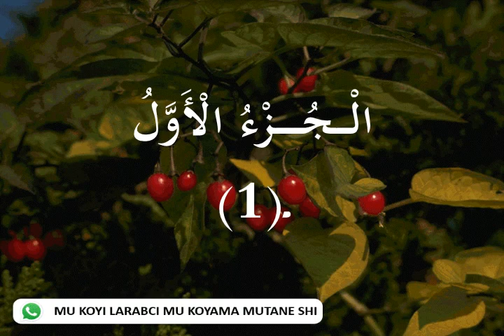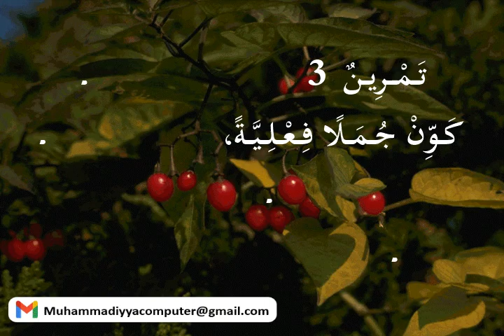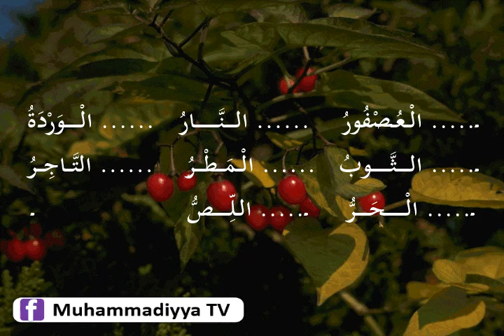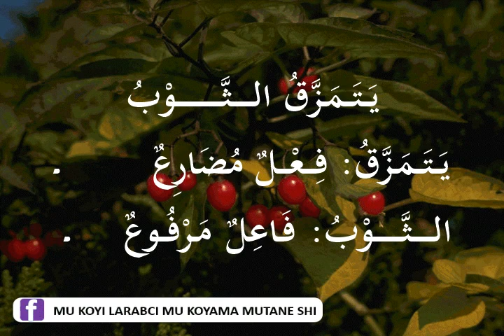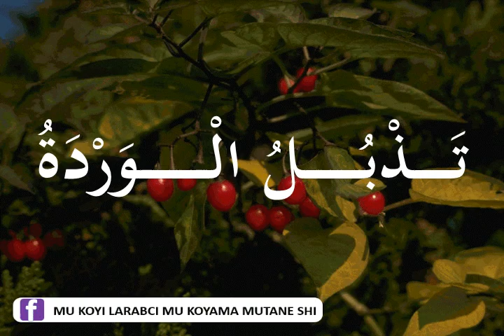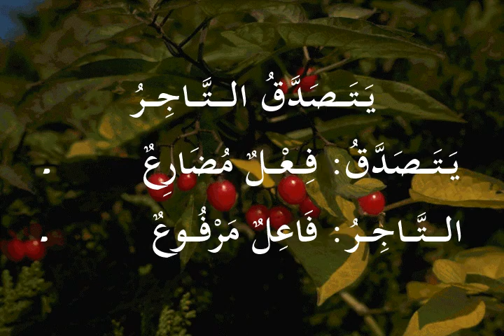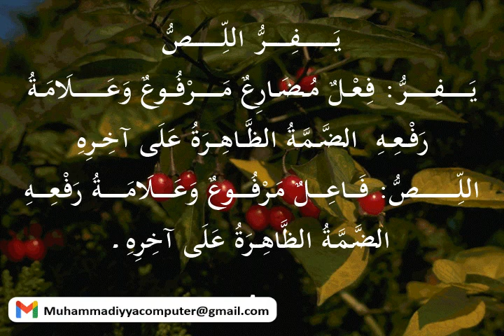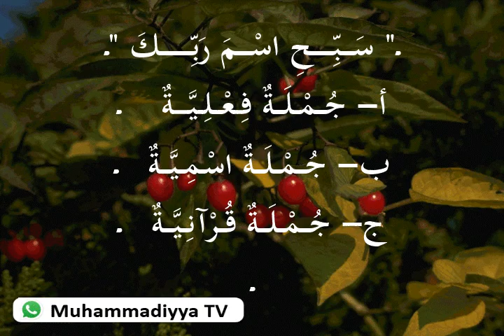009- Tambaya ta 3_ Darasi na 9_ Aljumlatul Fiiliyya_ An-nahwul Wadih _ juz'i na 1